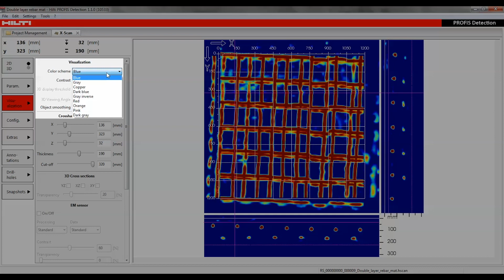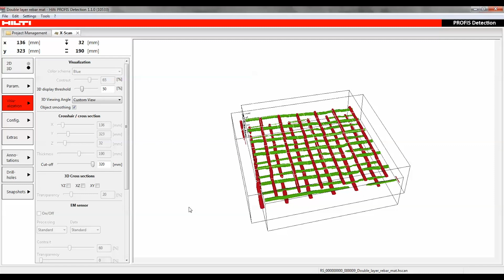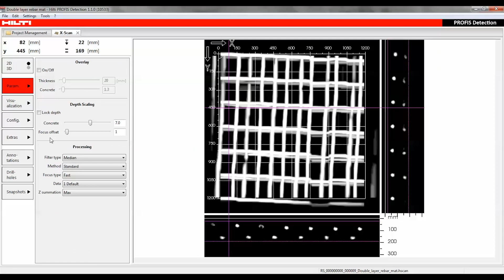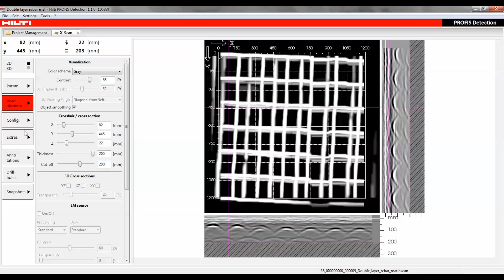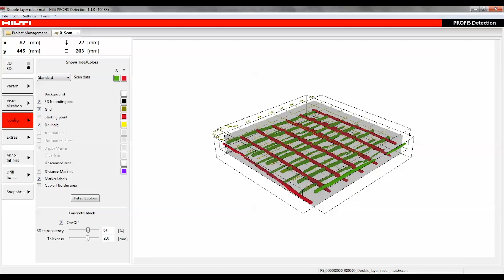HOW TO use PROFIS Detection - Visualization and Configuration function in Radar scan data analysis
How-to tutorial video which explains how to use the Visualization and Configuration functions in the analysis of Radar data.